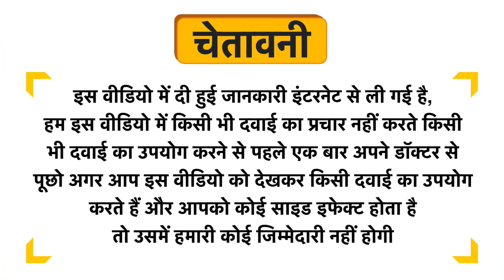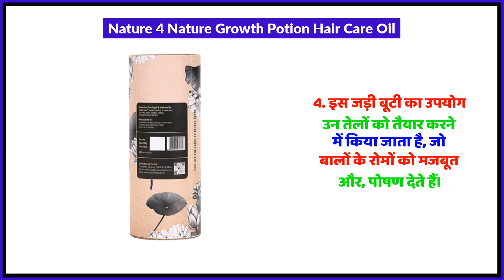Nature 4 Nature Growth Potion Hair Care Oil Uses in Hindi | Side Effects | Review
Nature 4 Nature Growth Potion Hair Care Oil Uses in Hindi | Benefits | Side Effects | Dose

Nature 4 Nature Growth Potion Hair Care Oil Uses in Hindi
Nature 4 Nature Growth Potion Hair Care Oil Kis kaam aati hai
Nature 4 Nature Growth Potion Hair Care Oil Review
Nature 4 Nature Growth Potion Hair Care Oil Side Effects
Nature 4 Nature Growth Potion Hair Care Oil ke fayde in hindi
Nature 4 Nature Growth Potion Hair Care Oil how to use